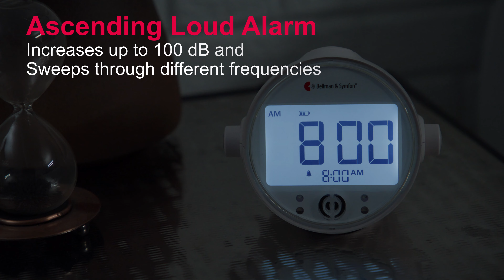WHY Alarm Clock Pro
The Alarm Clock Pro from Bellman & Symfon

Are you a Heavy Sleeper? Is it difficult to hear your alarm?

The Alarm Clock Pro comes with a powerful vibrating Bed Shaker that can wake up even the heaviest sleeper

It produces 4 High intensity flashing LED lights

And it has an ascending loud alarm that increases up to 100db while sweeping through different frequencies

The Alarm Clock Pro also has a night light beacon that give a gentle light that will guide you back to bed

The Backup Batteries makes the Alarm Clock Pro reliable even when the power goes out in your home

It is user friendly and nicely designed to fit in your life and your home

We have been dedicated to providing hearing solutions for more than 30 years.